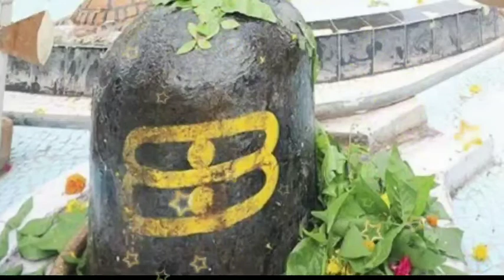19 जुलाई 2020 - सावन शिवरात्रि व्रत की सम्पूर्ण जानकारी | सावन मासिक शिवरात्रि अद्भुत संयोग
19 जुलाई 2020 -  सावन शिवरात्रि व्रत की सम्पूर्ण जानकारी | सावन मासिक शिवरात्रि अद्भुत संयोग